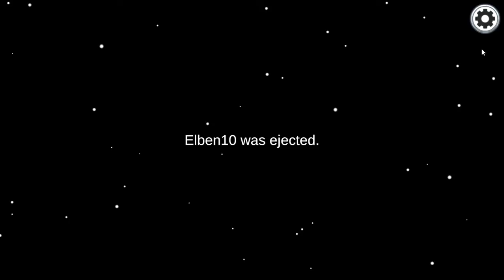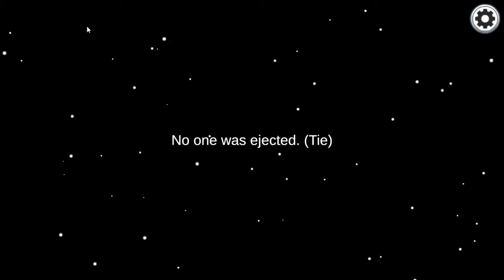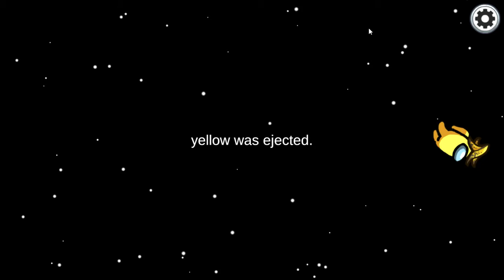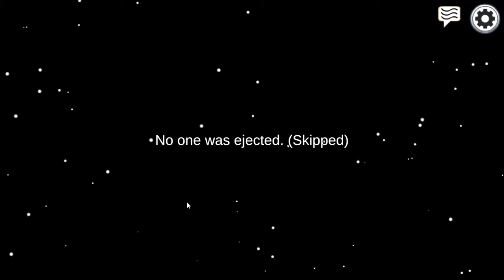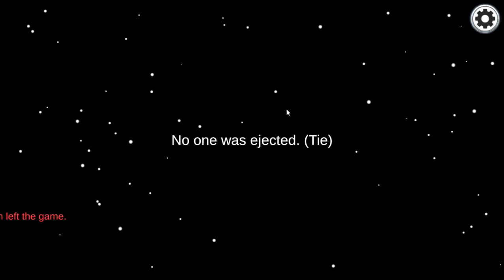(WE PLAYING WITH FRIENDS) Among Us Part 6 PC